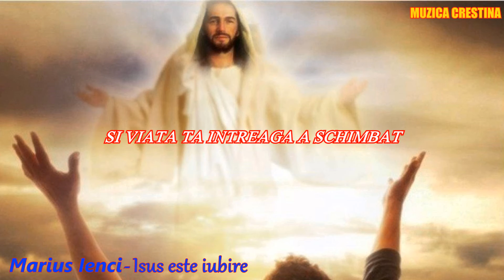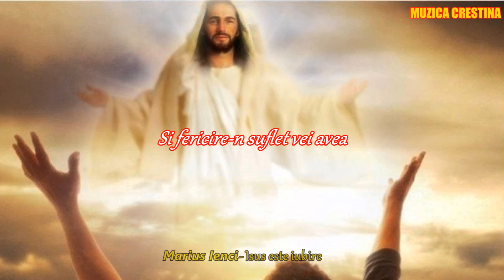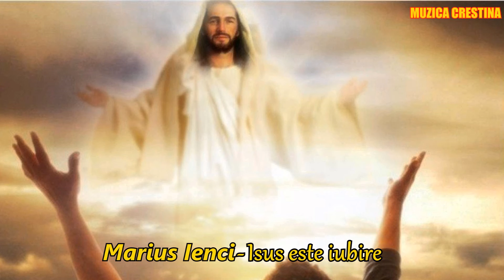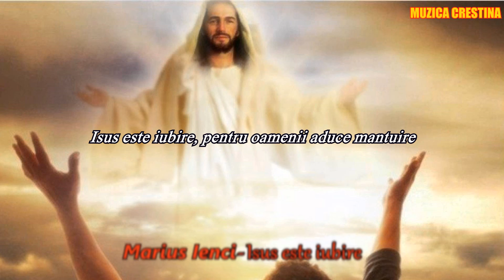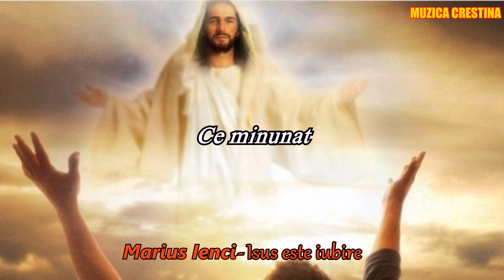Marius Ienci- Isus este iubire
Daca ti-a placut nu uita sa te abonezi si sa distribui.

Dumnezeu sa te binecuvanteze!!